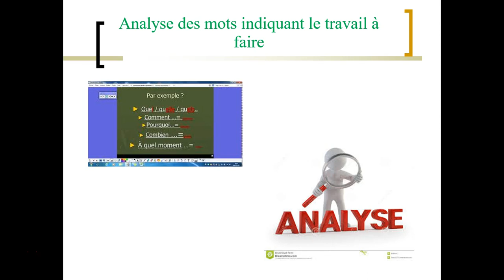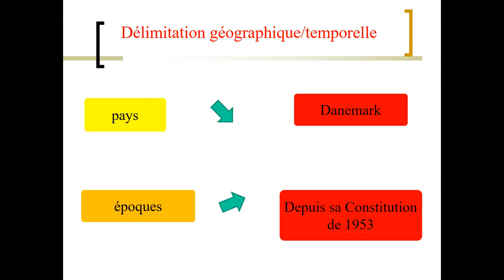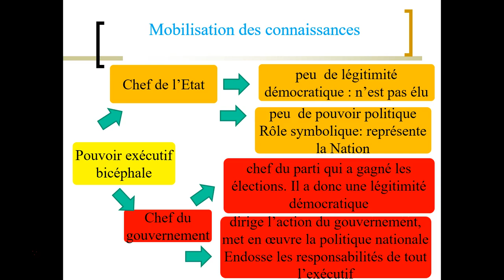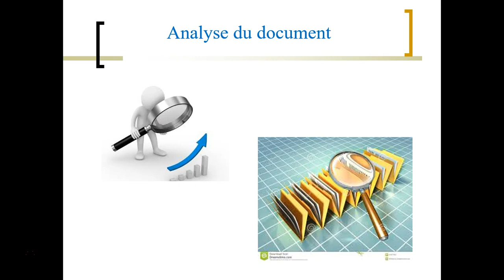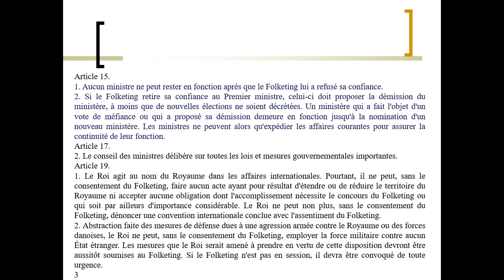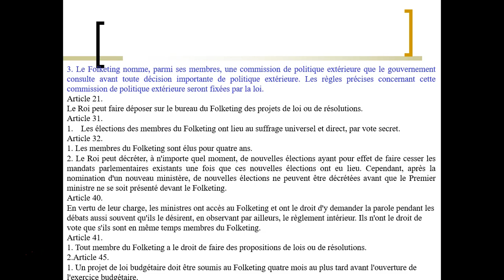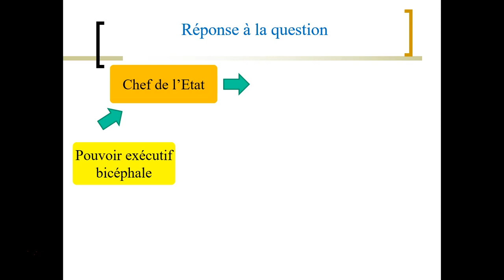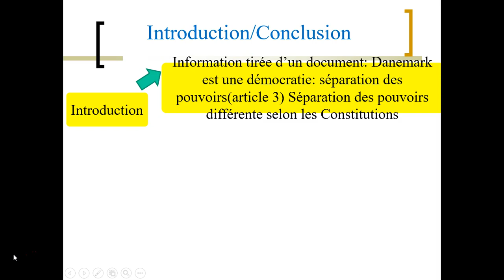correction danemark régime parlementaire